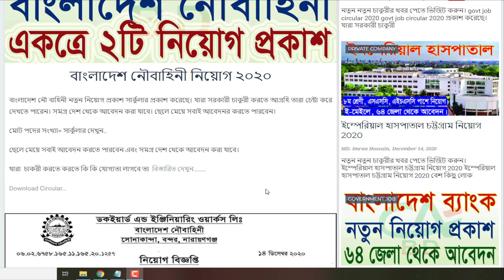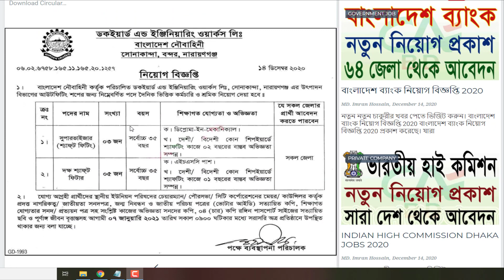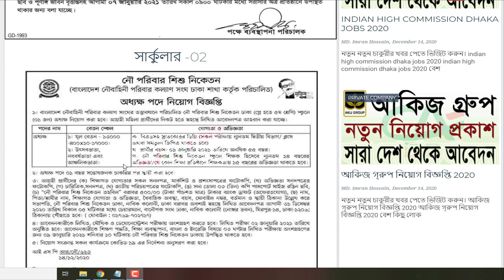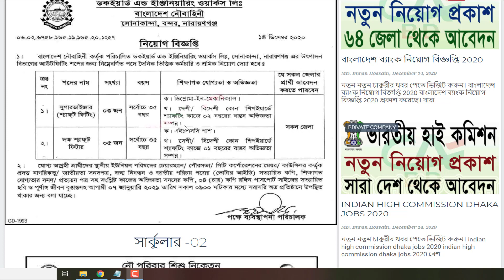বাংলাদেশ নৌবাহিনী নিয়োগ ২০২০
ধন্যবাদ.